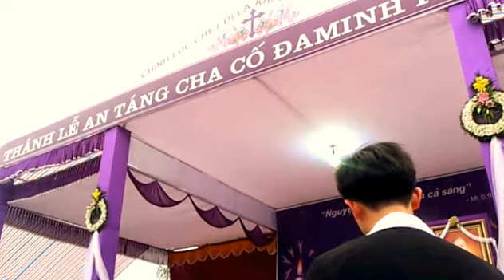Thánh lễ an táng cha cố đaminh Phan Văn Điển 5